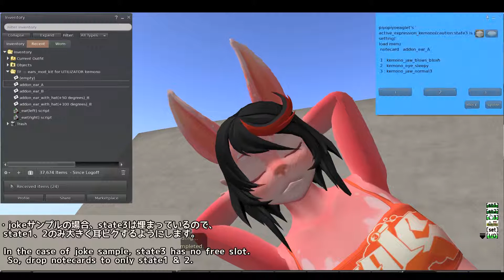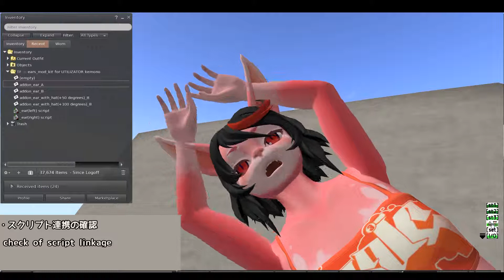kemono ear moving mod & active_expression